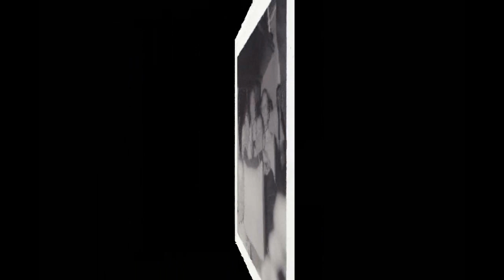Witch Doctor - Chamblee High School Band 65 - 66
Performed live by the Chamblee High School Band 65 - 66, Chamblee GA, Ted Thaxton, Director. "Witch Doctor" was written by Richard W. Bowles (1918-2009), nationally recognized band director and composer who was director of the Gator Marching Band (he wrote their fight song) and professor of trombone. He was also the fishing columnist for The Gainesville Sun. Recording produced and recorded by W. D. "Bill" Bailey, Jr. of Century Custom Recording Service, Atlanta GA and Saugus, CA USA.